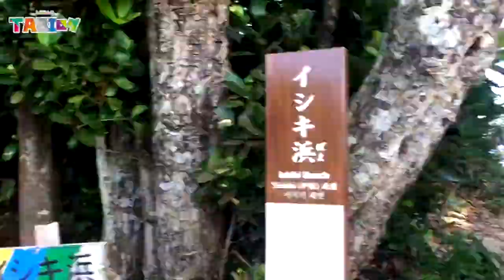沖縄の旅５日目／久高島キャンプと海中道路に行ってきた！